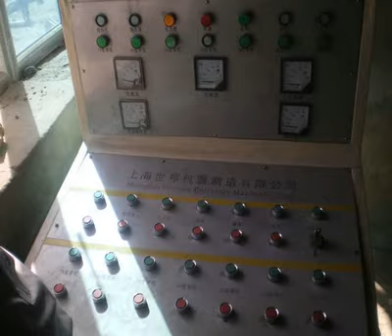conveyor belt indonesia